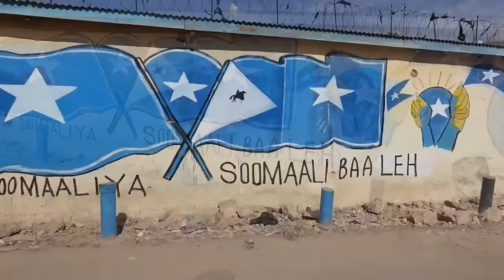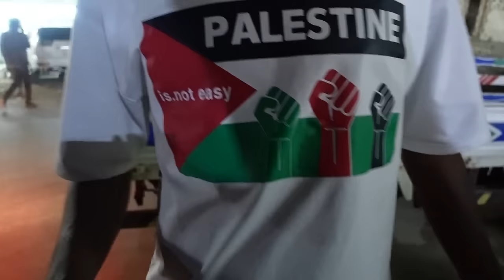Come with me to LAASCAANOOD🐎 | vlog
My first time visiting LAASCAANOOD and it did not disappoint!!🤍💙 It really felt like home! Hope y’all enjoy this video and really listen to the special message from Garaad Jaamac🙏🏾 Love yall, and let’s never forget our roots and where we come from iA!!